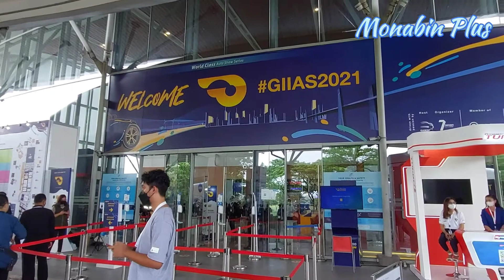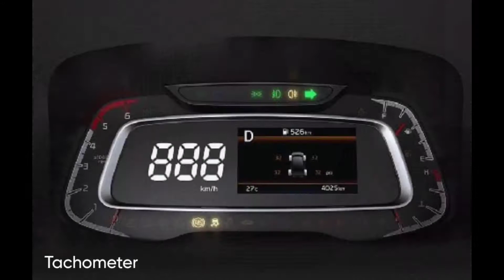3 Model baru andalan KIA apa saja? | GIIAS